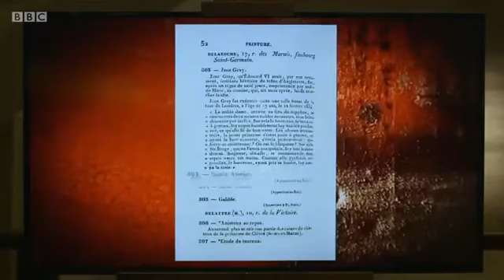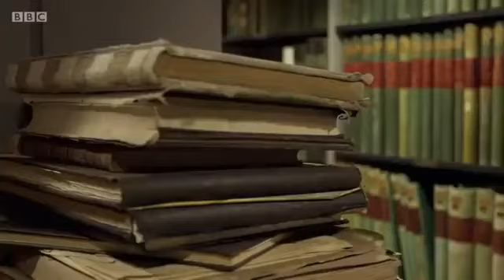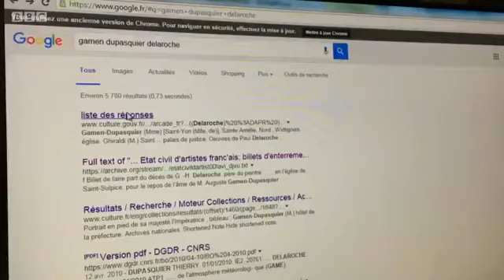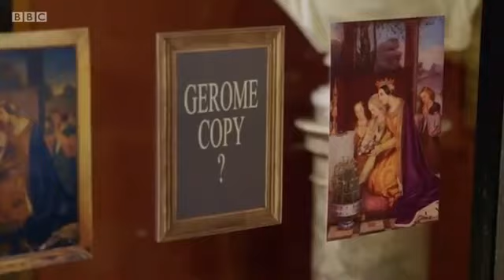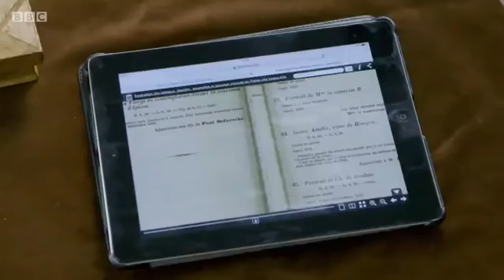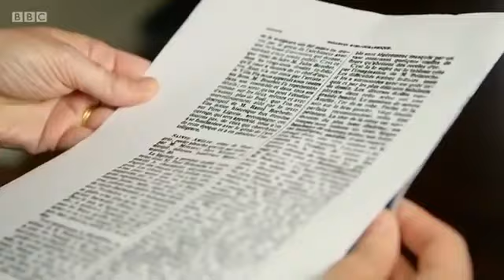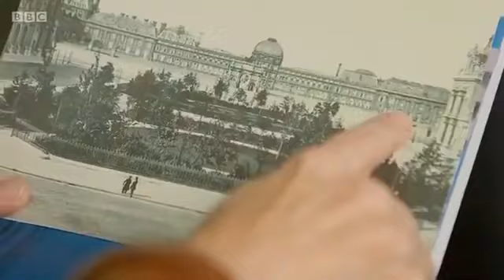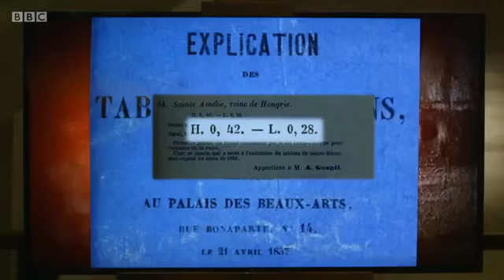Fake or Fortune S05E02 Vidto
Fake or Fortune.